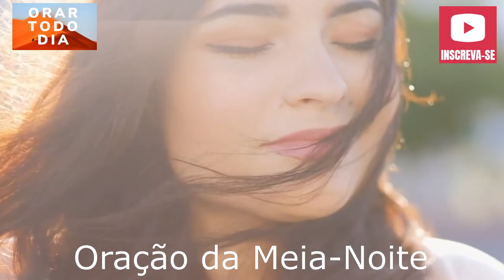Corrente da Meia-Noite, clamor da madrugada, ore conosco.